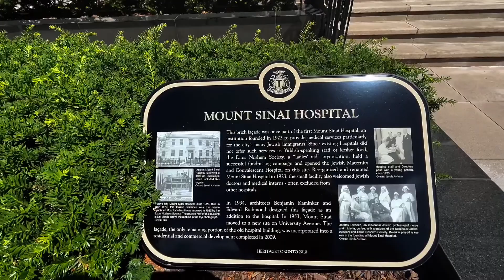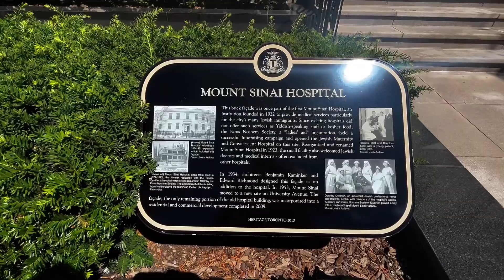Yorkville, Toronto | Virtual Walking Tour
In this video I take you on a walking tour through the Yorkville area of Toronto.

I travel from Yorkvillle Village to Bellair Street and Bloor Street

This video was recorded on Friday, June 17, 2022.

Take care!